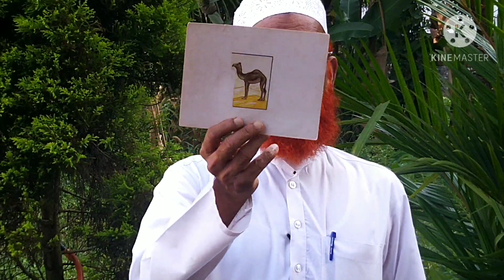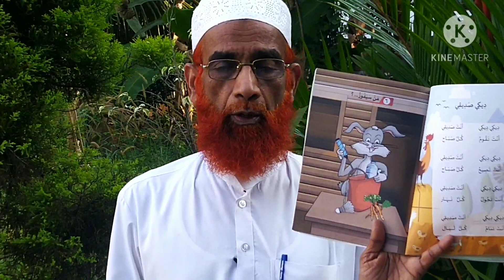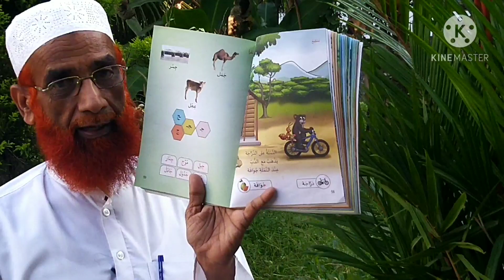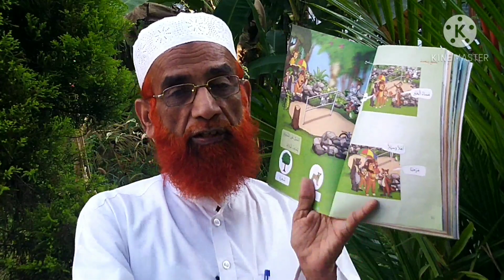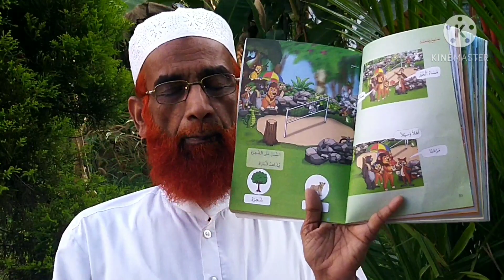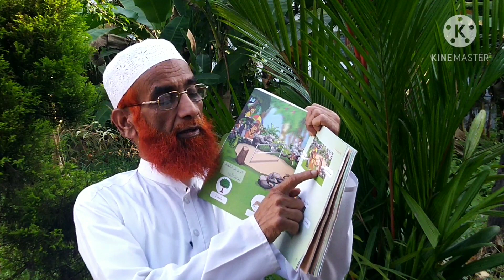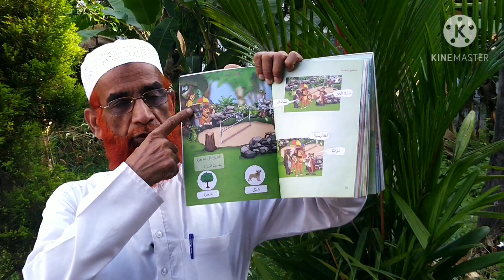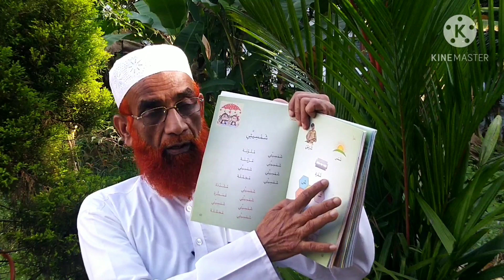Lisanee1 Chapter 6 Part 2 Majlis Arabic STD 1 HMS Madrasa Vadakkangara